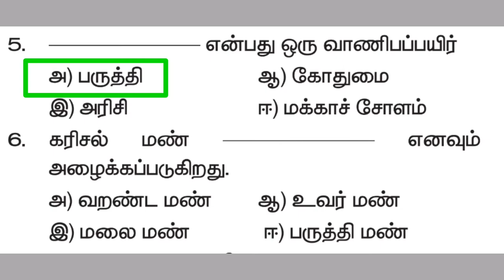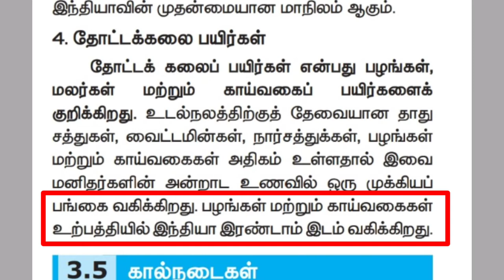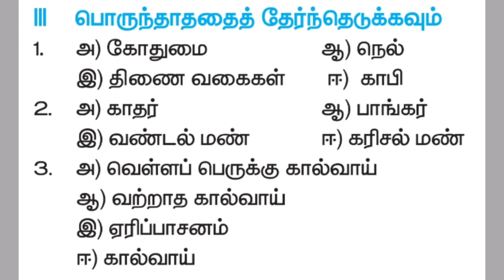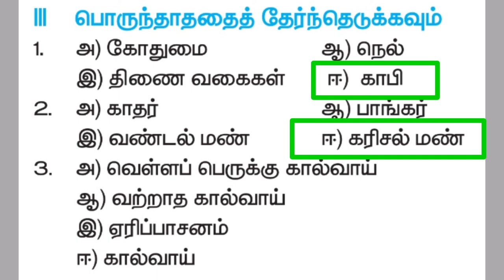Class-10, வகுப்பு-10, சமூக அறிவியல், அலகு-3, இந்தியா வேளாண்மை, ஒரு மதிப்பெண் வினா-விடை